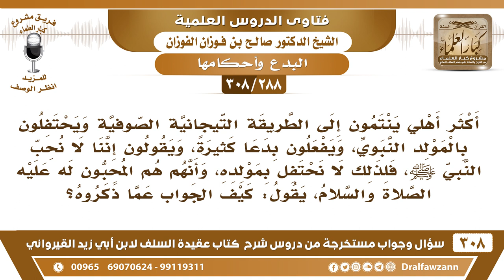[288 -308] الذين يحتفلون بالمولد النبوي يتهمون من لا يحتفل بعدم حبه لرسول الله! فما الرد عليهم؟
-[288 -308] السؤال: أكثر أهلي ينتمون إلى الطريقة التيجانية الصوفية ويحتفلون بالمولد النبوي، ويفعلون بدعاً كثيرة، ويقولون إننا لا نُحب النبي ﷺ، فلذلك لا نحتفل بمولده، وأنهم هم المحبون له عليه الصلاة والسلام، يقول: كيف الجواب عما ذكروه؟
الجواب: يقولون: الذي ما يحتفل بالمولد ما يحب الرسول؟ قُل لهم: الذي يُحب الرسول يتبعه، فالرسول ما سن لنا المولد، ولا فعله ولا فعله أصحابه، فإذا تُحب الرسول فلا تعمل المولد، لأن الرسول نهى عن البدع وهذا من البدع، اختصر الطريق عليه.
للاشتراك في قناة الشيخ صالح الفوزان

للاستفسار والإقتراحات والدعم
رئيس الفريق
لمشروع كبار العلماء